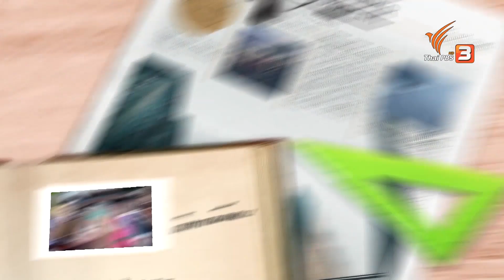น้ำมันขิงและหอมแดง : ห้องเรียนวัยเก๋า (7 ส.ค. 63)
ชวนวัยเก๋ามาเรียนรู้การทำ “น้ำมันขิงและหอมแดง” เอาไว้ใช้เองแบบง่าย ๆ ซึ่งมีประโยชน์ช่วยบำรุงรากผม ทำให้รากผมแข็งแรง ลดผมร่วงผมหงอกได้ กับคุณศุทธดา ตัญญบุตร

ติดตามชมในรายการคนสู้โรค ช่วงห้องเรียนวัยเก๋า วันศุกร์ที่ 7 สิงหาคม 2563 เวลา 15.05 – 15.30 น. ทางไทยพีบีเอส หรือรับชมย้อนหลังได้ทาง